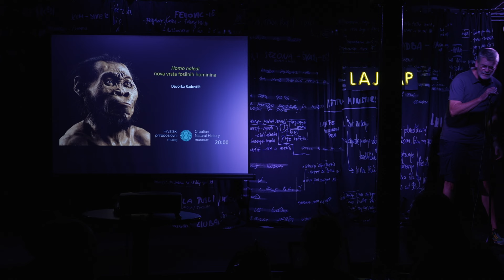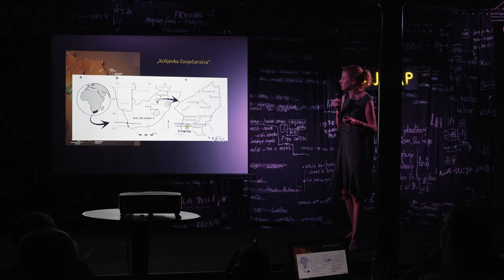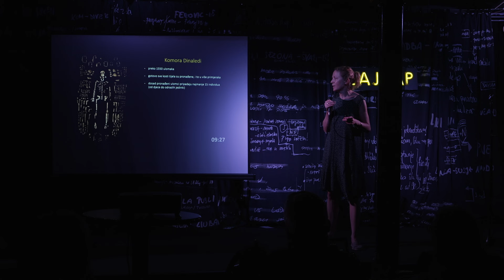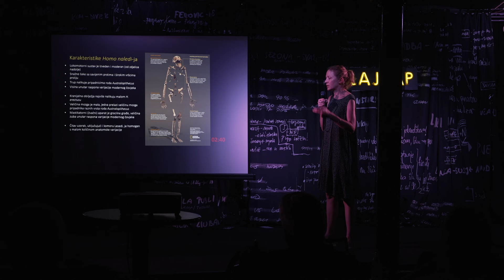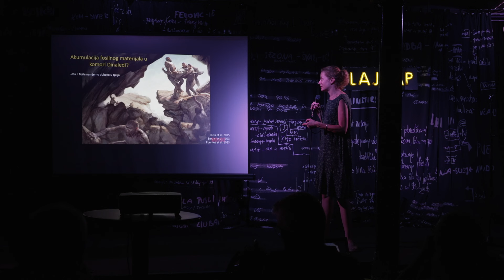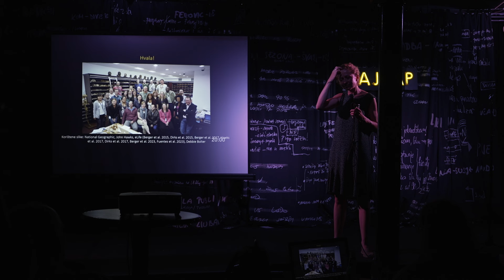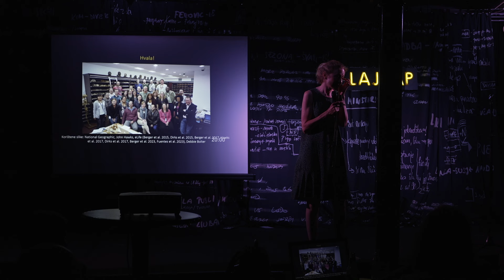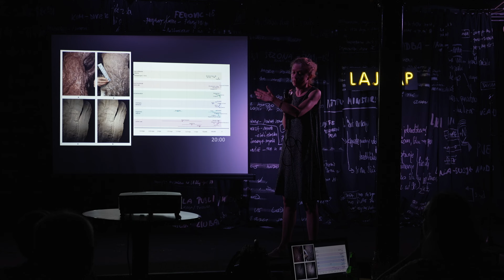Davorka Radovčić: Homo naledi - nova vrsta fosilnih hominina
U jesen 2015. godine objavljeno je otkriće nove vrste fosilnog hominina nazvanog Homo naledi. Ostaci ove vrste pronađeni su na nekoliko lokacija unutar špiljskog sustava Rising Star, koji se nalazi na području Kolijevke čovječanstva u Južnoafričkoj Republici. Pronađeno je preko 1500 fragmenata ove donedavno nepoznate vrste hominina. Na predavanju će biti predstavljen kontekst nalaza ostataka Homo naledi-ja, njihove morfološke karakteristike te pretpostavljeno mjesto ove nove vrste na razvojnoj liniji čovjeka.

Davorka Radovčić je kustosica (muzejska savjetnica) paleoantropoloških (Zbirka krapinskog diluvija) i antropoloških zbirki u Hrvatskom prirodoslovnom muzeju. Diplomirala je na Filozofskom fakultetu u Zagrebu (arheologija, 2004.), magistrirala i doktorirala na Sveučilištu u Michiganu (antropologija, M.A. 2008., Ph.D. 2011.), a specijalizirala se za paleoantropološka istraživanja. Bavi se biološkim i kulturnim razvojem roda Homo.

Predavačica: Davorka Radovčić
Voditelji projekta: Tanja Rudež, Ivan Kraljević
Predavanje održano u klubu Sax! 21. lipnja 2024.

Skeptici u pubu (ili kraće, “Skeptici”) druženje je znanstvenika, skeptika, humanista, sekularista i svih drugih ljudi koji vole znanost i cijene kritičko razmišljanje. Ova druženja daju nam priliku da raspravljamo o raznim temama i izmjenjujemo ideje u opuštenom okruženju. Cilj je da se kroz zabavu promiče (znanstveni) skepticizam, znanstveni pristup i racionalnost.

Događaj je međunarodnog karaktera, i izvorno je osmišljen 1999. u UK